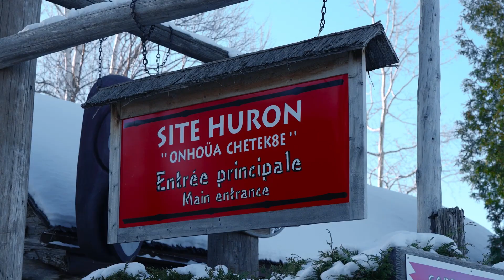Dévoilement du chandail orange - Célébration des Premiers Peuples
Pour une deuxième année consécutive, nous sommes heureux d'arborer un chandail orange pour notre match célébrant les Premiers Peuples 🧡